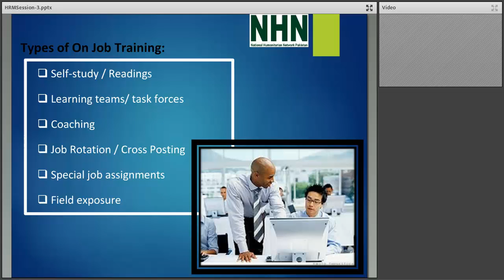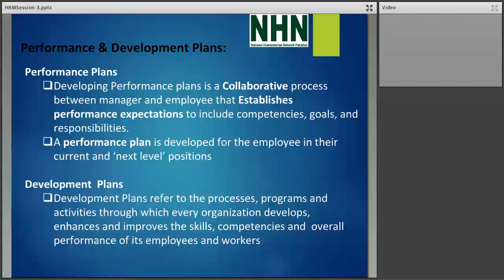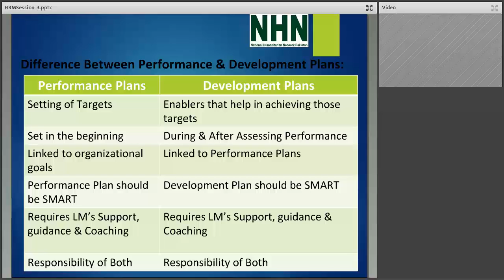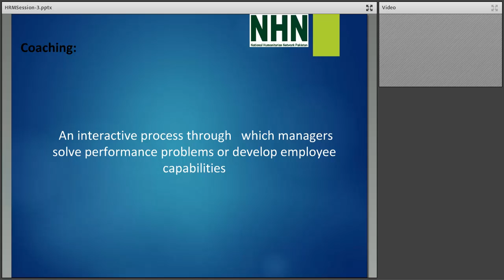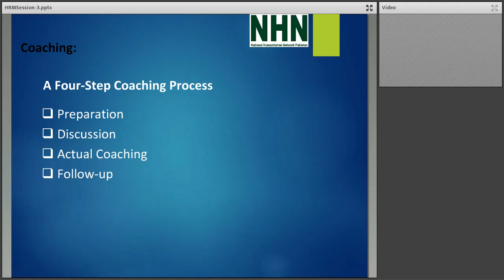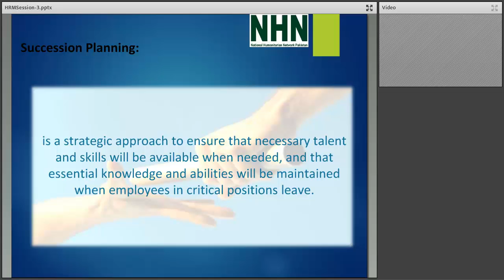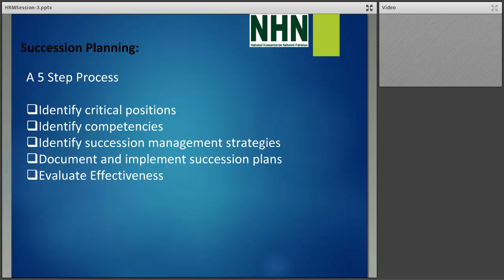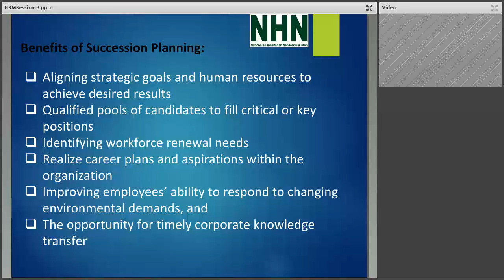Human Resource Management Session 3